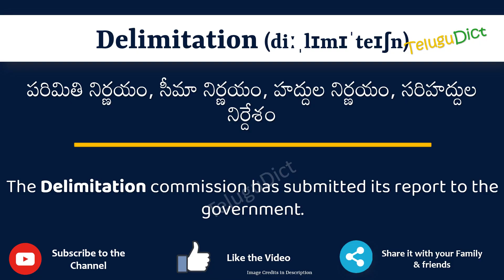Delimitation Meaning in Telugu | Delimitation in Telugu Dictionary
In this video, we will understand the meaning of Delimitation in Telugu and learn the pronunciation of Delimitation in Telugu.

 That is, you will understand Delimitation meaning in Telugu as well as how to speak Delimitation in Telugu,

What is the proper way to speak Delimitation in Telugu?

So, Let’s learn the word Delimitation in Telugu in just one minute.

Let’s, understands Delimitation examples in Telugu

# Delimitation తెలుగులో అర్థం
Delimitationin తెలుగు